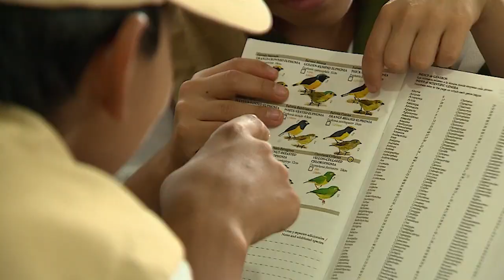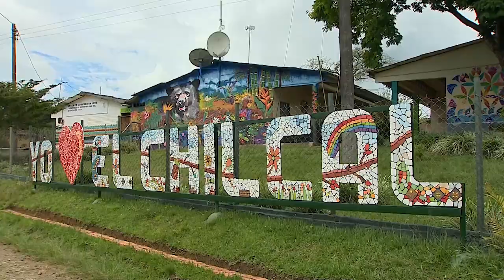Niños y jóvenes cuidan área protegida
Un grupo conformado por jóvenes y niños se ha comprometido en la protección del distrito regional de manejo integrado DRMI El Chilcal, ubicado en Dagua. En la siguiente nota Paula Sepúlveda nos cuenta como nacieron estos guardianes y su labor ambiental…